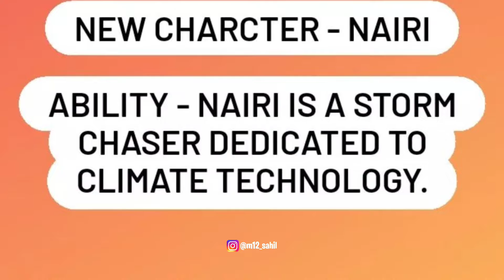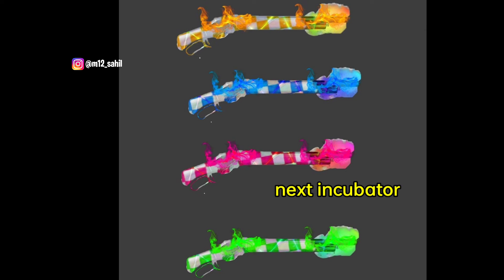🔥 OB31 UPDATE FREE FIRE | LCDP 2.0 | CHRONO CHANGE | M1887 INCUBATOR | OB31 EMOTE | ELITE PASS FF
COMMENT HASTAG m12squad AND UID

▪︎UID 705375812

Tags=
ob31 update free fire date in india,
ob31 update free fire kab aayega,
ob31 update kab aayega,
ob 31 ka update kab aaega,
ob31 update details,
free fire ob31 update date tamil,
ff ob 31 update date,
free fire ob 31 update details,
ob31 update free fire hack,
ff ob 31 update,
ff ob 31 update tamil,
ff ob 31 update advance server,
ff ob 31 update kab aayega,
ff ob 31 update malayalam,
ff ob 31 update theme song,
ff ob 31 update event,
ob31 update in free fire,
free fire ob31 update kab aaega,
ff new update ob 31,
free fire next update ob 31,
next update ob 31,
ob31 update of free fire,
ob31 update patch notes,
free fire ob31 update theme song,